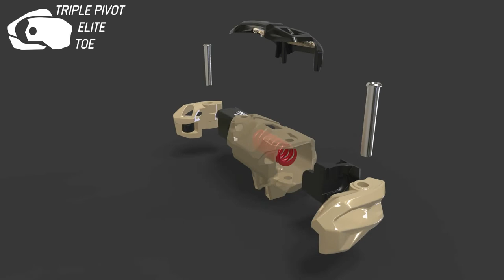TPE3 toe MARKER Jester Pro Animation